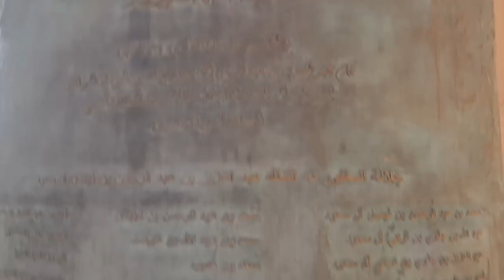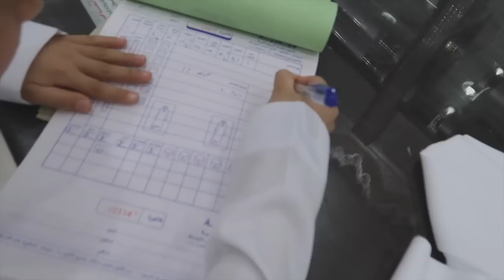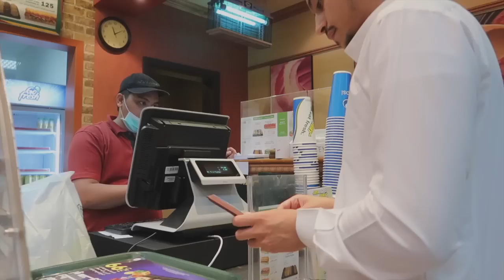فلوق العيد || Happy Eid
كل عام وأنتم بخير يارب ، والله يعيده علينا وعليكم أعوام عديدة ، والله يتقبل منا ومنكم صالح الأعمال ، هذا هو فلوق العيد زي ماوعدناكم أتمنى انه يعجبكم ، والفلوق الجاي راح يكون أول فلوق في الهند ، لا تنسون الإشتراك في القناة وتفعيل جرس التنبيهات : )

فلوق ، فلوقات ، سعود ، قناة سعود ، فلوق العيد ، العيد ، happy eid ، فلوق Eid ، Vlog